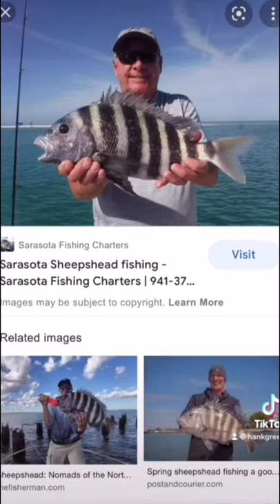Jokes in London (Early Aug 2021)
I'm in London seeing family, but here are some jokes and stuff from the last couple of days, starting at the airport before I boarded my flight. Enjoy!
Social media - @lukastarnold everywhere

My podcast! Two Nosy Meerkats
Social: @twonosymeerkats everywhere
And everywhere you consume podcasts :)